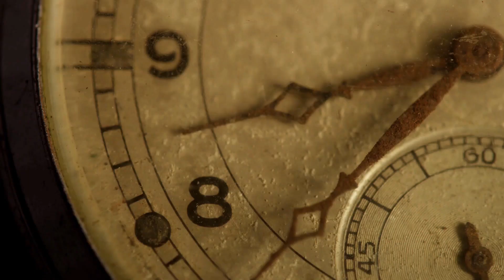The (Fake) History of Keanu Reeves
Keanu Reeves, do I need to say more? Obviously I'm not going to make fun of Keanu, and not because I worship him like some of these crazy reddit people do, but because the world could use more genuine people like him.

I know this is shorter than normal, but life gets in the way. Don't worry, I'm still working on other videos, including my second channel in where I will review movies, games, and etc. Keep any eye out for news in the next few weeks.